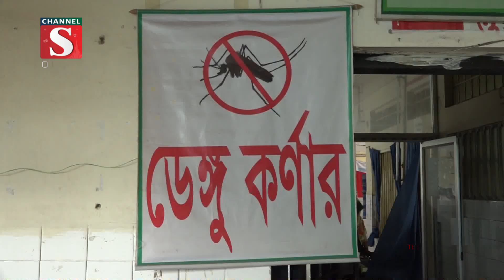যশোরে ডেঙ্গু আক্রান্ত হয়ে রুমা বেগম নামে এক নারীর মৃত্যু | Channel S News | Channel S 2023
যশোরে ডেঙ্গু আক্রান্ত হয়ে রুমা বেগম নামে এক নারীর মৃত্যু হয়েছে। গেলো ২৪ ঘন্টায় নতুন করে আক্রান্ত হয়েছেন আরো ১৭ জন । বৃহস্পতিবার সকালে যশোর সিভিল সার্জন ডাঃ বিপ্লব কান্তি বিশ্বাস এ তথ্য নিশ্চিত করেছেন। রুমা বেগমের বাড়ি যশোরের অভয়নগর উপজেলার...

1: News :
2: Entertainment News :
3: Sports News :